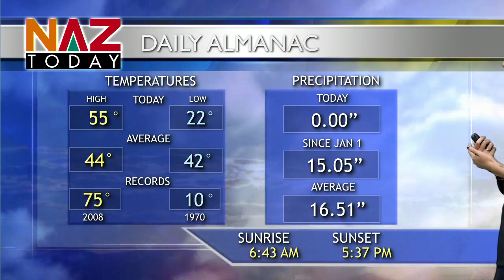Flagstaff Weather — October 27, 2022